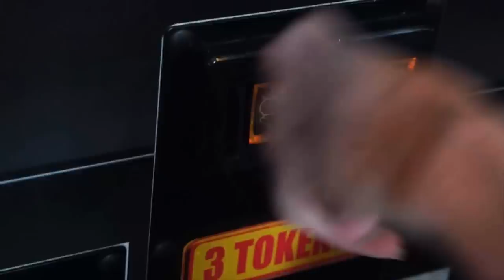NIAGARA FALLS ADVENTURE AND REESE'S 🌊 - Ricky Berwick